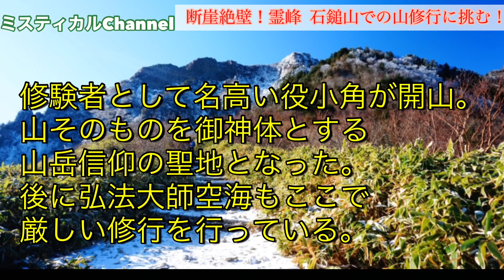【断崖絶壁】霊峰 石鎚山にて過酷な山修行に挑む！！奇跡の開運御来光！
西日本で一番高い山  石鎚山にて山修行に挑む！！体力と精神力が必要な霊峰にて過酷な登山となったなったが、頂上では奇跡のような光景が拡がる…！

【モロトゆーき】
・タレント(芸人)他、
・神秘研究家・YouTuber
(「ミスティカルチャンネル」2019.10月〜)
・ライター
(WEB：「ミスティカルライフ」
他、東京ルッチ、マイナビニュースなど。）
・講演会講師・占い師・先達(パワースポット案内)
…など。
現在フリーランス。
元ビッグダディのそっくりさんで「ものまね紅白」「ごきげんよう」「教訓のススメ」他番組多数出演。

☆【パワースポット】山修行にて神秘体験！神仏習合の聖地大峰山の修行とは？

【出典】